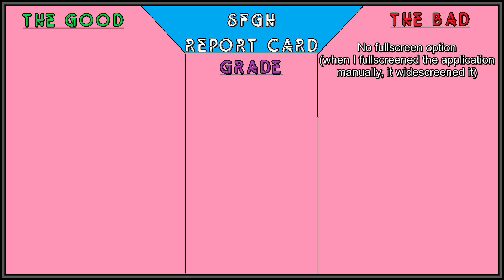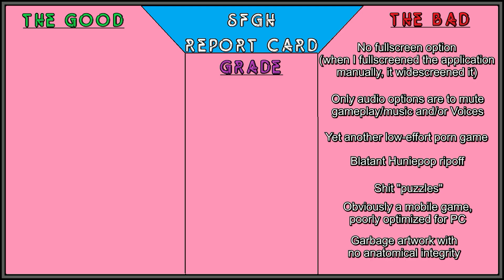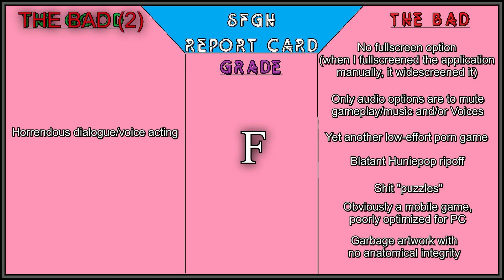Collecting All The [REDACTED] Juice | Booty Calls (SFGH)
Welcome to Season 3 of Steam Free Game Highlights (SFGH), a series where I play randomly selected games off of Steam's Free-To-Play page. At the end of each SFGH I give that episode's game a Report Card to determine if it's a hidden gem, or if it should stay lost in the endless void of binary data stored in Valve's server room.